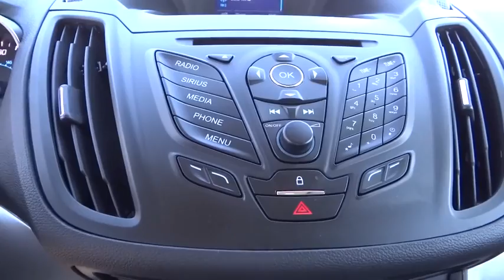2015 Ford Escape Carson City, Lake Tahoe, NV CC544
2015 Ford Escape  - Stock#: CC544 - VIN#: 1FMCU9G90FUB82239

This 2015 Ford Escape 4dr 4WD 4dr SE features a 2.0L 4 CYLINDER 4cyl Gasoline engine. It is equipped with a 6 Speed Automatic transmission. The vehicle is Ingot Silver with a Charcoal Black Cloth interior. It is offered As-Is, extended warranty is available.